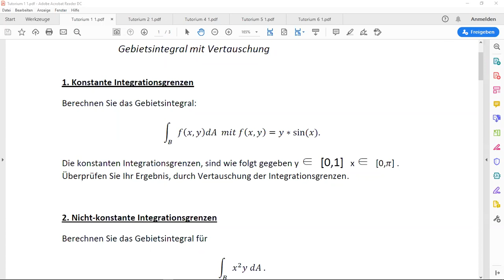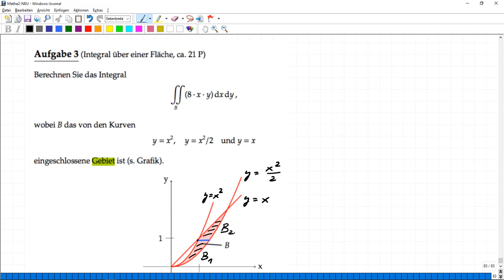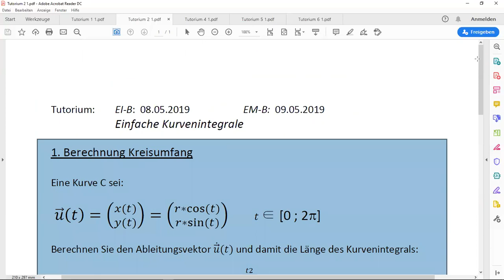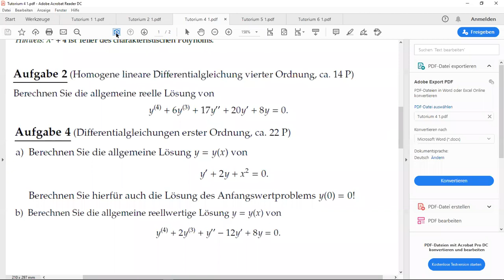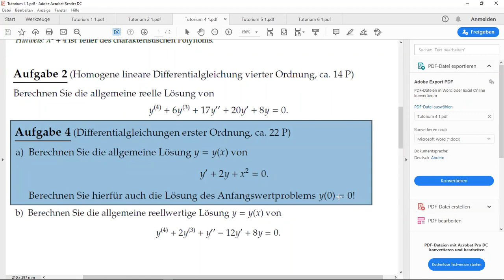Ü16. Mathe2 Übung 16 Wdh 2